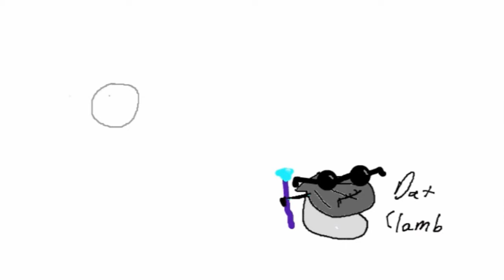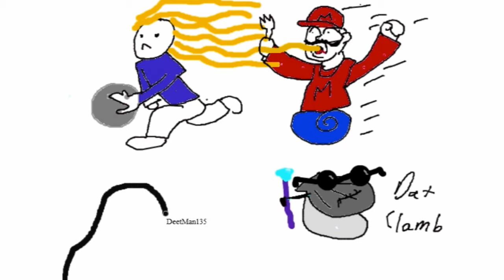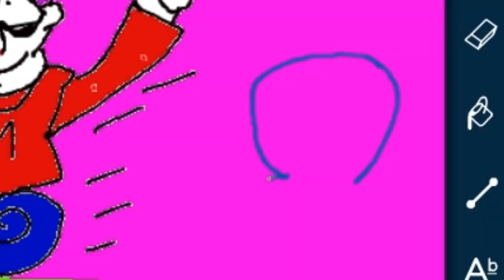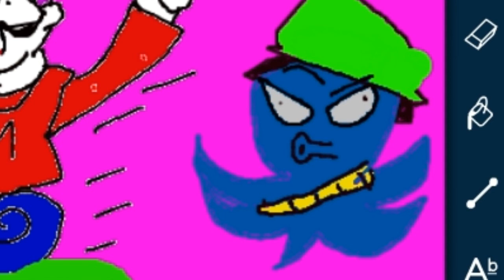CooP Drawing!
Deet and me draw a nice little picture, iz very nice
featuring: BoomSquid, mario, yellow hair man, a penguin, random guy...
and Dat Clam